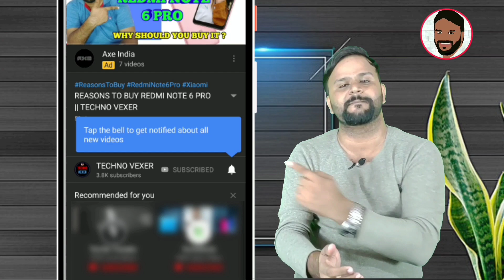POCO C3 - COMING SOON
Hello Friends, You are welcome in a new video of TECHNO VEXER ,friends,to know about Poco C3 Please  watch this video till the end and never feel shy to add your queries in comment box and please give your valuable comments what you think about them.

नमस्ते ‌दोस्तों, TECHNO VEXER के नए विडीयों में आपका स्वागत है, दोस्तों Poco C3 के बारे में जानना है तो ये विडीयों अंत तक देखें |

VIDEO HIGHLIGHTS:
00:12- VIDEO STARTS

Friends You also  can follow me on:
दोस्तों यहां आप मुझे फाॅलो भी कर सकते हैं:

धन्यवाद